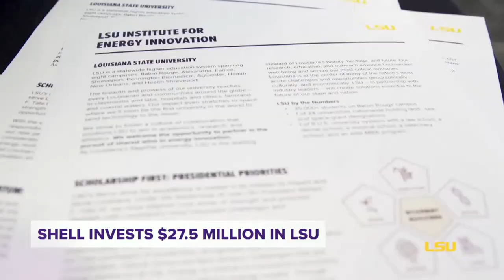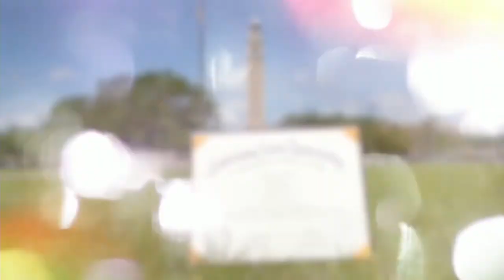Humanities and Social science commencement December 2022